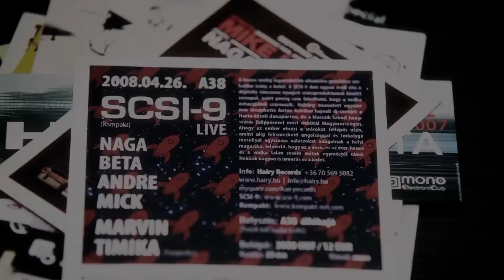NIght Shift Documentary (Official) Trailer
Nézd HD-ban!